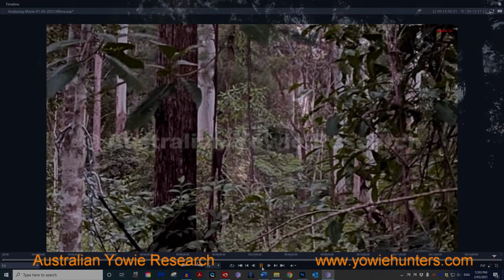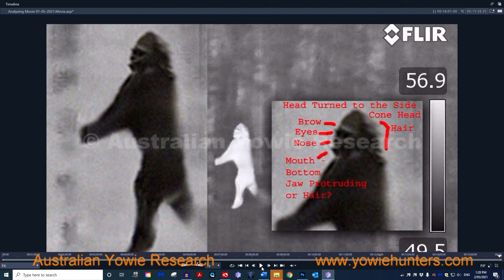Yowie Footage Revisited - A closer look at the AYR Footage obtained in April of 2021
Looking more closely at the Yowie Footage taken by the AYR in April this year.
Its a great insight - enjoy.